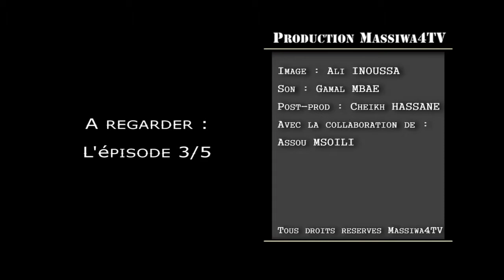IDRISS : La révolution comorienne est-elle possible ?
A l'appel des Comoriens de Lyon, Idriss Mohamed CHANFI, fondateur et porte parole du comité
Maoré, est l'invité du plateau Massiwa4TV.com. Il parcours avec les autres invités, Said HAMIDOU ALLAOUI,
Tafridja SAMBAOUMA, Dhoulanrif ALI MOUNDHIR, Kamaldin BENALI différents sujets abordés dans son livre Fragments d'expérience.
De la question de Mayotte à celle du pétrole comorien en passant par la révolution, l'émission conduite par Cheikh HASSANE, se propose de couvrir ces sujets d'actualité.

Important : la qualité médiocre du son est dû à un incident indépendant de notre volonté. Nous avons malgré cela jugé utile de diffuser l'émission.

Équipe Technique : Image - Ali INOUSSA, Son - Gamal MBAE, Post-Prod - Cheikh HASSANE